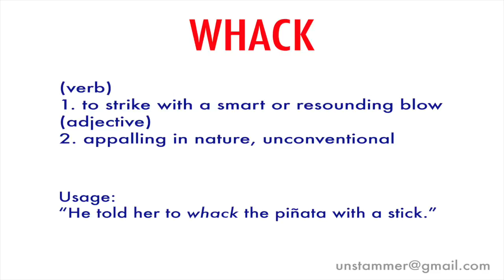How to Pronounce Whack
Learn how to pronounce the word 'Whack' with Unstammer's free pronunciation tutorials. Also read the meaning(s) and usage of Whack